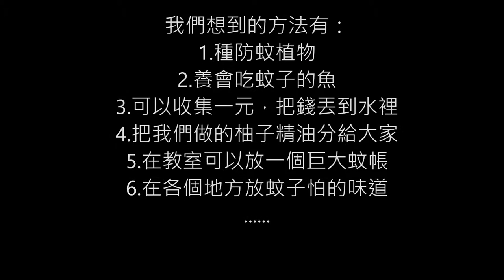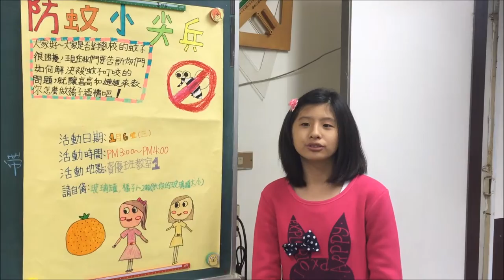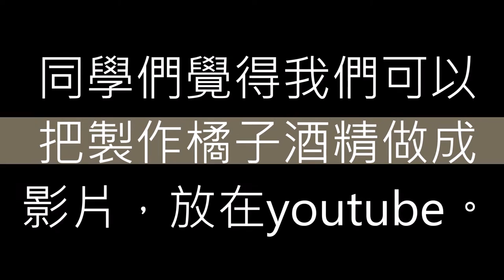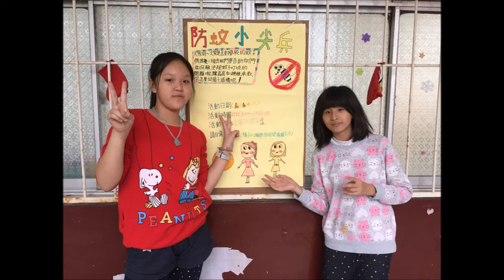CHI2015022 防蚊小尖兵